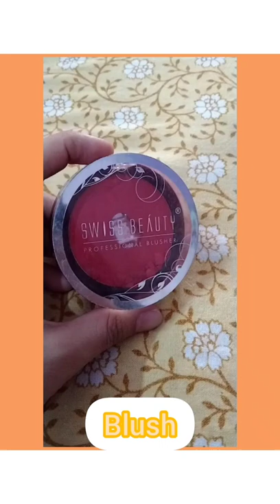Base makeup Application